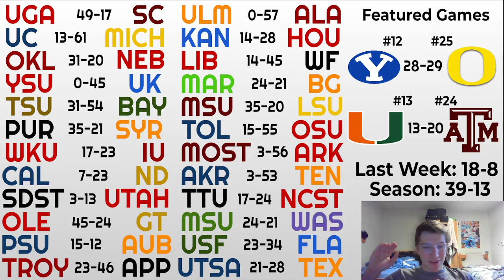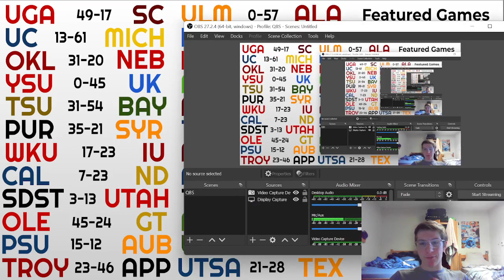College Football Week 3 Picks (2022)